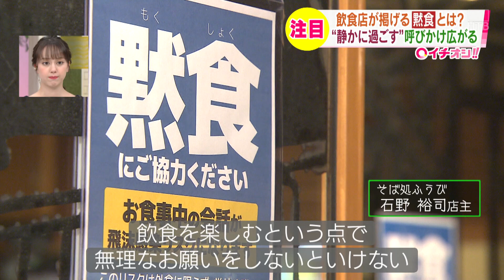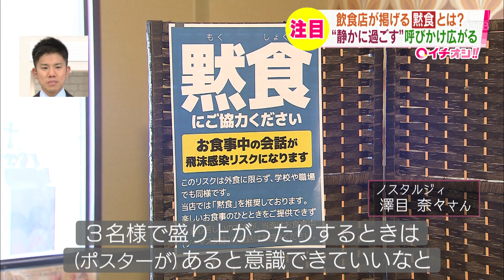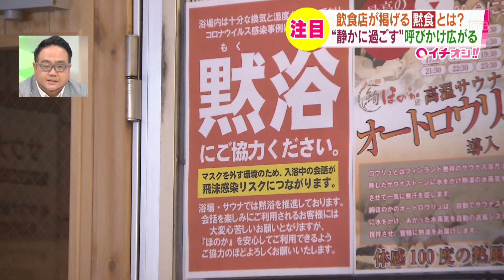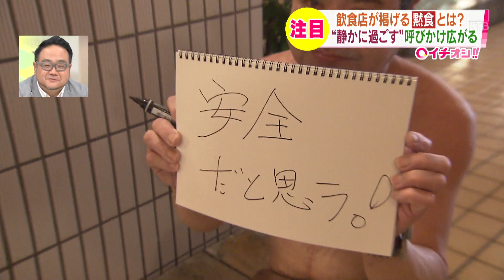静かに楽しむ 注目の「黙食」とは？【HTB北海道ニュース】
24時間ノンストップ「北海道ニュース24」